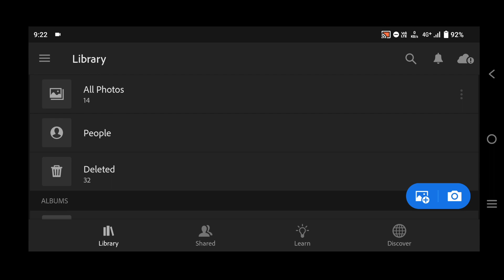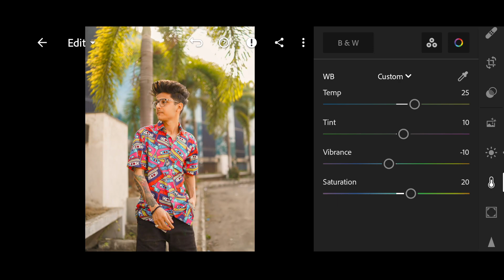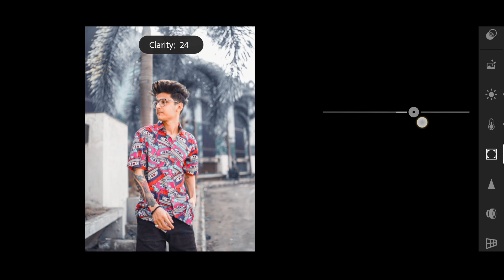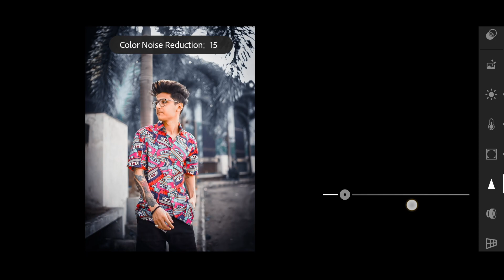Lightroom dark 😲 white tone photo editing ll Lightroom photo editing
Hello guys I am Ashish Choudhary and wellcome to our youtube channel Active Edit

important notice 📢

Lightroom photo colour grading
Lightroom retouching
colour grading in Lightroom